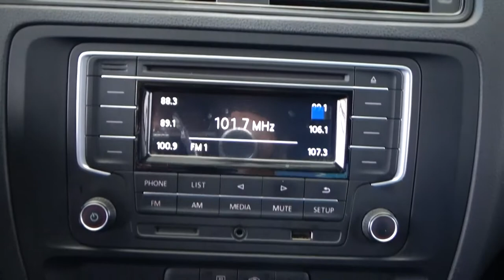Volkswagen / Jetta / 2018 - 2394